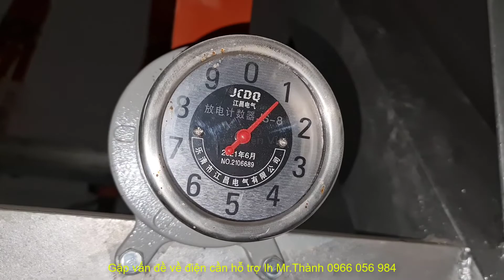Đây là Máy biến áp và bộ đếm của tàu trạm Gis 110kV | Chúc ae tuần mới làm việc an toàn và hiệu quả